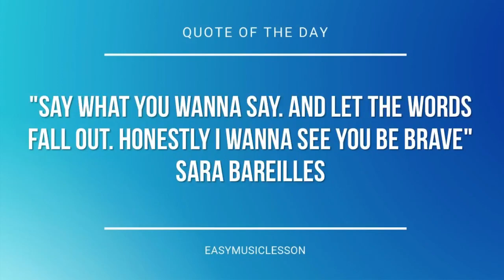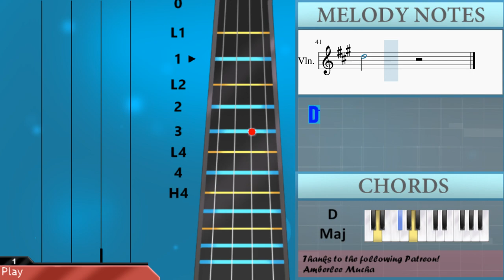How to play Curb Your Enthusiasm by Luciano Michelini on Violin (Tutorial)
The easiest way to learn how to play Curb Your Enthusiasm by Luciano Michelini on the violin. It's a violin tutorial for Curb Your Enthusiasm by Luciano Michelini.

EasyViolinLesson teaches you to play the your favorite instrument, through easy and simple animation so that you too can learn how to play Curb Your Enthusiasm by Luciano Michelini on the violin easily. A violin tutorial with visual animation graphic.

Chords of Violin arrangement:
C Maj   C Maj   B Maj   B Min Maj 7   B Min Maj 7   A Maj   A Min Maj 7
A Min Maj 7   G Maj   C Maj   D Min   G Maj   C Maj   C Maj
A Min 9   A Min 9   B Maj   B Min Maj 7   B Min Maj 7   A Maj
A Min Maj 7   A Min Maj 7   G Maj   C Maj   D Min   G Maj   C Maj
C Maj   C Maj   F Maj   F Maj   E Maj   E Min Maj 7   E Min Maj 7
D Maj

Melody notes of Violin:
G4     A4     B4     B4 B4 B4 B4 A#4 A4 A4 A4 A4 G#4
B4 G#4 A4       G#4 A4   A#4
B4 B4 B4 B4 A#4 A4 A4 A4 A4 A#4
A4 A4 A4 A4 G#4 G4 G4 G4 G4 F#4
A4 F#4 G4       F#4 G4   G#4
A4 A4 A4 A4 G#4 G4 G4 G4 G4 G#4
A4   B4   C#5   E5   A5
G4 G4 G4 G4 F#4 F4 F4 F4 F4 E4
G4 E4 F4       E4 F4   F#4
G4 G4 G4 G4 F#4 F4 F4 F4 F4 F#4
G4         G4   D5   C5
B4       G4
G4   C5   D5
B4       G4
B4 B4 B4 B4 A#4 A4 A4 A4 A4 G#4
B4       G4
G4   C5   D5
B4       G4
E5 E5 E5 E5 D#5 D5 D5 D5 D5 C#5
E5 C#5 D5       C#5 D5   D#5
E5 E5 E5 E5 D#5 D5 D5 D5 D5 D#5
E5     A4     A#4     B4
D5 D5 D5 D5 C#5 C5 C5 C5 C5 B4
D5 B4 C5       B4 C5   C#5
D5 D5 D5 D5 C#5 C5 C5 C5 C5 C#5
D5